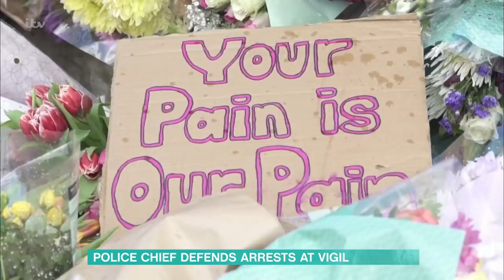Nicola Thorp and Julia Hartley-Brewer Clash Over Women's Safety Concerns | This Morning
As the calls for change continue, and anger grows at the Metropolitan Police following clashes and arrests at Saturday's Sarah Everard vigil, we’ll be discussing that and Monday’s biggest news stories with Nicola Thorp and Julia Hartley-Brewer.